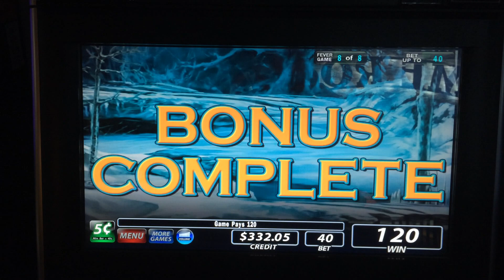Siberian Storm Slot Machine Bonus